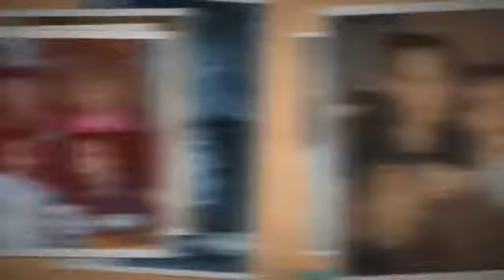Mi video Stupeflix